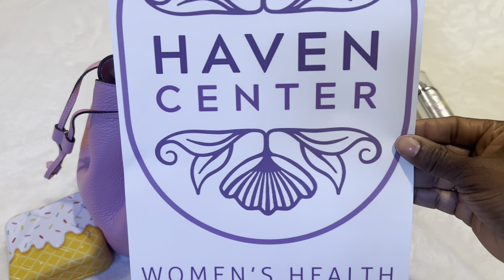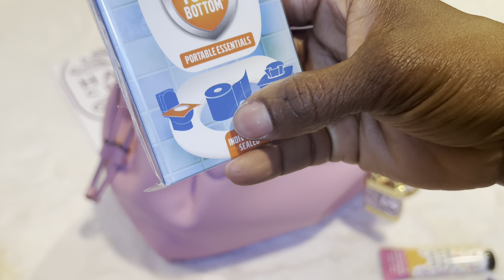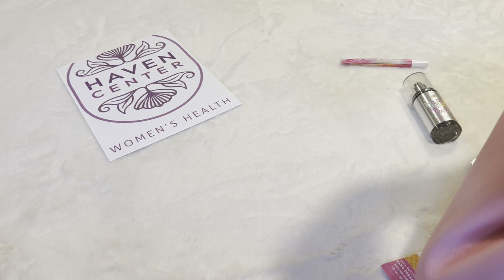What’s in my Kate Spade Pink Dumpling? WIMB?! Happy Birthday!! 🎂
Hi everyone! Thank you so much for visiting my channel!

Novelty items I sell!

The Haven Center with Dr. Babb

Lifelines Aromatherapy Pen

Welly Ice Cream Bandages

Birthday Jelly Beans

Amazon Storefront